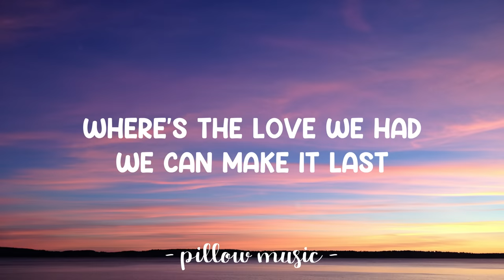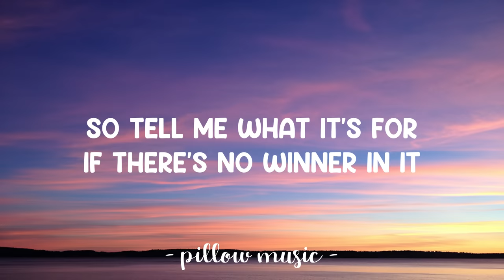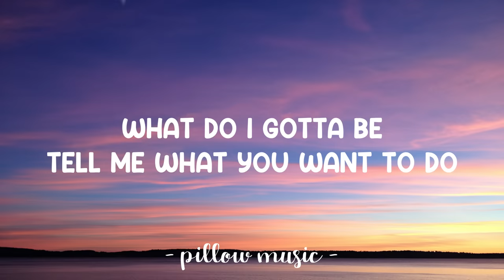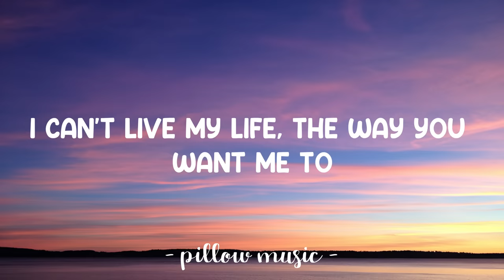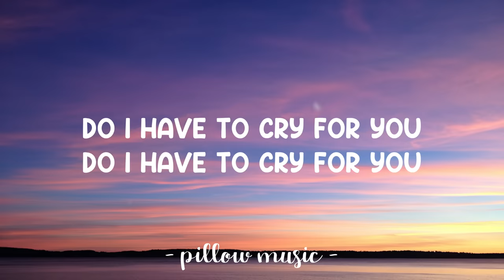Do I Have To Cry For You - Nick Carter (Lyrics) 🎵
Lyrics video for "Do I Have To Cry For You" by Nick Carter.

Don't wanna close the door,
Don't wanna give up on it
Don't wanna fight no more,
We'll find a way around it,
Where's the love we had?...
We can make it last

Tell me what I gotta be,
Tell me what you wanna do
'Cause I can't live my life
The way you want me to
You know I can't go on
Living like we do
Do I have to cry for you?

So tell me what it's for,
If there's no winner in it?
Nobody's keeping score,
Let's start from the beginning
Can we make it last

Do I gotta stand in the cold dark night
Till the morning light, yeah
Do I have to say
I won't let you get away

What do I gotta be,
Yeah

Yeah, yeah
Yeah, yeah, yeah
Oh no